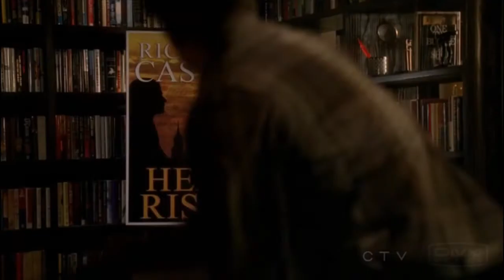I Don't Know You At All {Castle and Beckett}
Song: I Don't Know You At All
Artist: Matthew Mayfield

"CASTLE" Copyrighted by ABC Studios